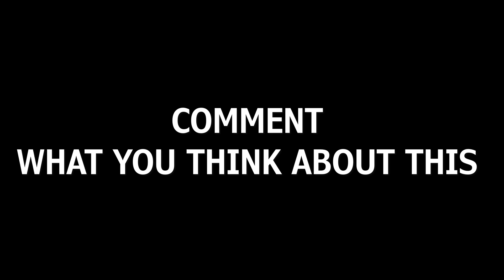Normal Petrol Vs Power Petrol - Which is Better? | कौनसा पेट्रोल दलवाना सही रहेगा ?🤔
Normal Petrol Vs Power Petrol Details -
Power petrol has a higher amount of octane and is more resistant to pre-ignition. This is the reason why high compression engines require premium petrol. You must know that premium petrol is commonly used to refer to power petrol. Different brands sell high octane fuel under different names like ‘Speed’, ‘Power’, ‘Extra Premium’, and many others.

Normal petrol has an octane rating of up to 87. Mid-grade petrol has an octane rating between 88 and 90, and power petrol’s octane rating is within the range of 91 to 94. Power petrol octane number is higher, which helps to reduce engine-knocking and detonation. This leads to better combustion. High octane petrol also helps the engine to work at full capacity and leads to better fuel efficiency.

Remember that power petrol is beneficial for vehicles that have high compression systems. For example, if you have a sports bike or a sports car, you must be aware of the power petrol octane rating before fueling your car. Performance-oriented motor vehicles have engines with a high compression ratio. The higher the power petrol octane number in the fuel, the better performance the engine churns out. Definitely, it is not recommended for every vehicle as most of them can run on normal petrol.